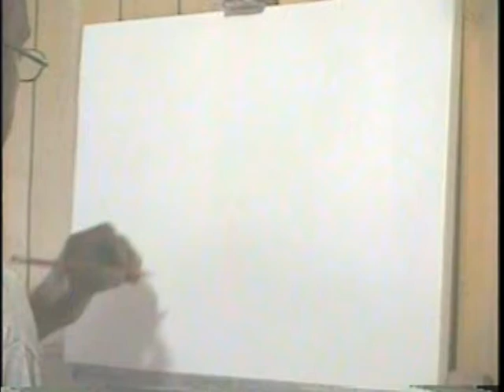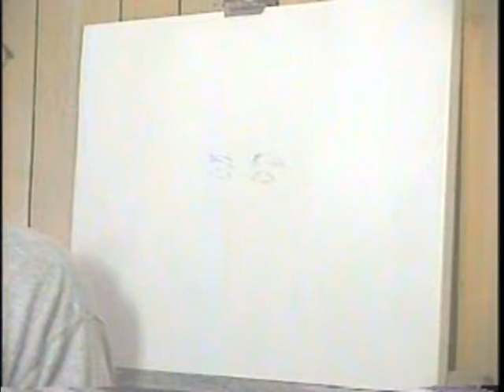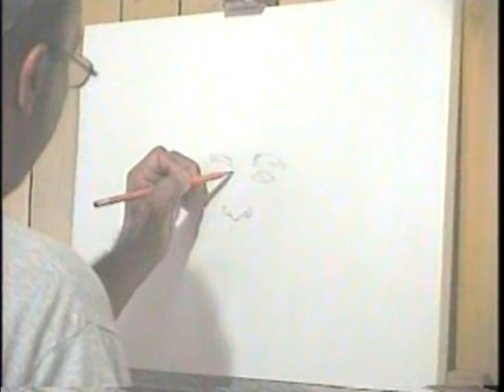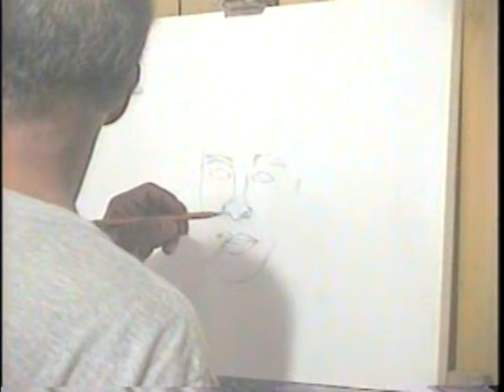RMV Galeria / Self Portrait of Reinaldo parte # 1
Mi Autoretrato,  Como parte de este video para aprender esta tecnica
 no es muy  dificil, si quieres aprender con esta forma puedes hacerlo.
 My self Portrait, you can learn, is not that bad, is a simple technique that
 you can do step by step practicing, this is part one, hope you'll findit good

 RMV ..